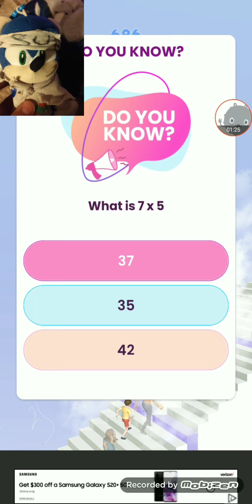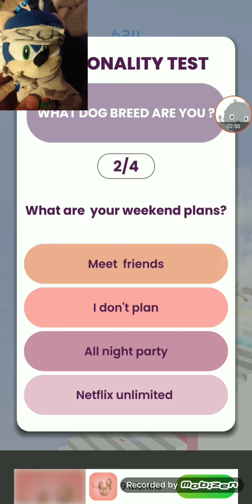modern plays stairway of heaven